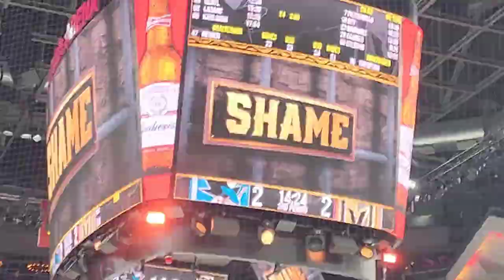Killing the knights yet again!! | Sharks at Golden Knights at T-Mobile Arena | Jack Quinn Vlogs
We go to T-Mobile again for yet another sharks and knights game. Coming out on top yet again. AND I got a puck from Super Mario Ferraro!